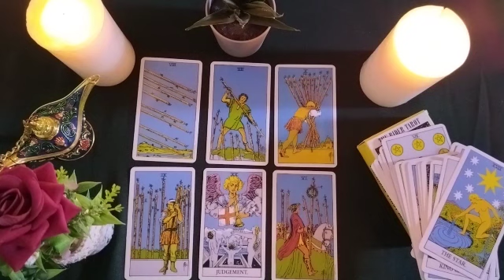LEO🌐HE FEELS OFF BALANCE BECAUSE HE SEE YOU SHINE WITHOUT HIM